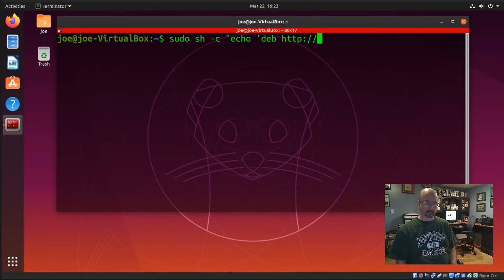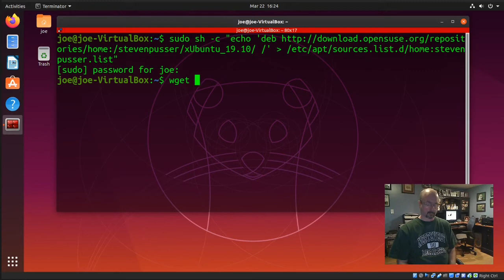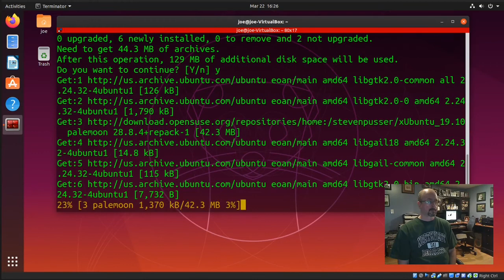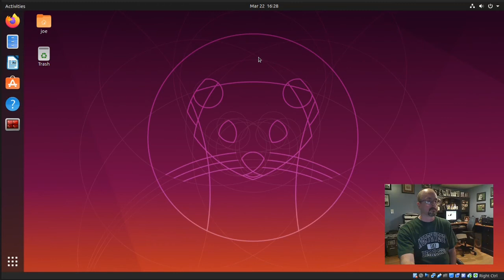How To Install Pale Moon Browser In Ubuntu 19.10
How to install the Pale Moon web browser in Ubuntu 19.10 using the command line. It has built in Flash support I need for Tiny Web Gallery.